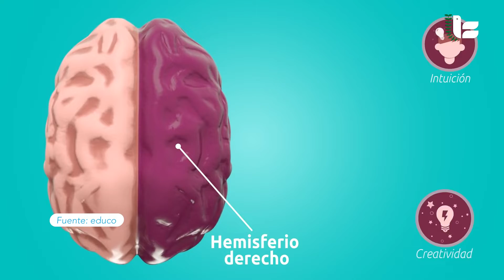Actividades para niñas y niños en vacaciones- El arte y sus beneficios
Las actividades artísticas permiten a las niñas y los niños desarrollar habilidades motrices y socioemocionales para su formación como personas felices. Usa las vacaciones para estimularlas.